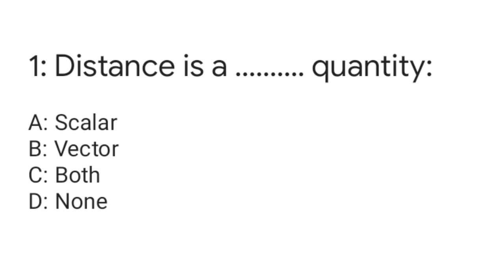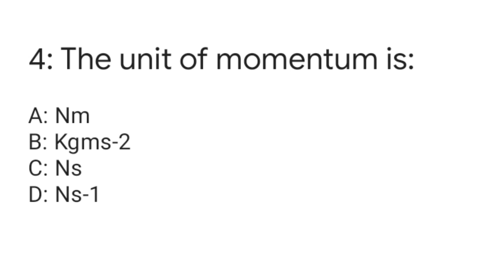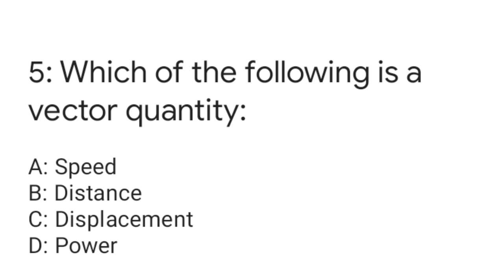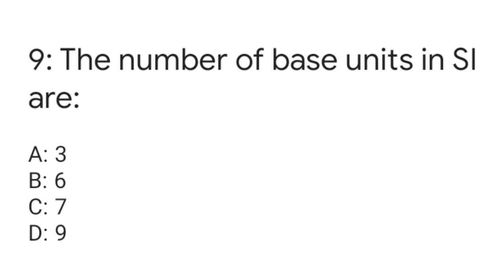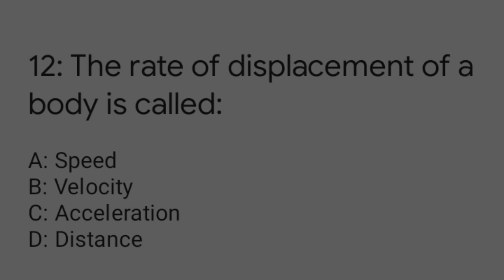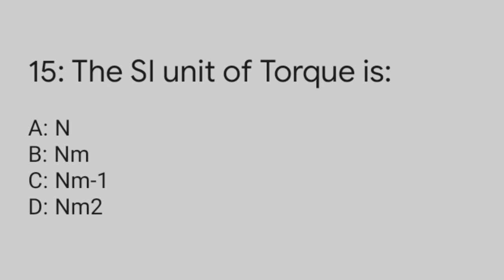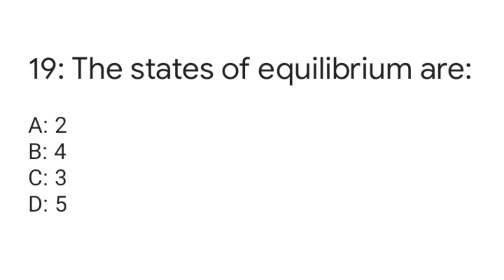Pakistan Navy Intial Test Preparation||Pakistan Navy Academic Test Preparation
Pakistan Navy Intial Test Preparation
Pakistan Navy Academic Test Preparation
Pakistan Navy important mcqs

In this video I have share you the most important and repeated mcqs of Pakistan navy Technical FMT Marine For all posts